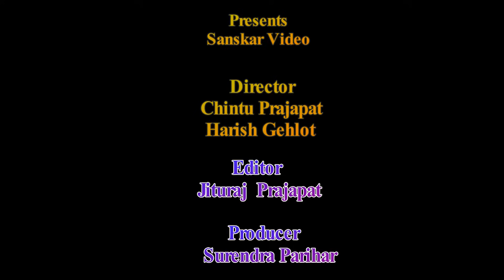Sarita Kharwal New Song | Gas Ro Chulho | विवाह गीत | गैस रो चूल्हों | मारवाड़ी गीत 2018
❖Artist : Mahi Jaat,Riya Mehata
❖Song : Gas Ro Chulho
❖Album : Ghani Khamma Bind Raja
❖Recording : Maa Sharde Re. Studio Balotra
❖Lyrics : Joravar Singh
❖Video : Chintu Prajapat & Harish Gahlot
❖ Producer : Surendra Parihar
❖D.O.P. : Ratan Jangid, Mukesh Jangid
❖Dron : Terun Vaisanv
❖Editor : Jituraj Prajapati ,Hemant Devda
❖Music Label : SANSKAR VIDEO
❖ Special Thank"s = Naresh Kharwal

⇨ To set Sarita Kharwal & Deepak Panwar Popular Song - " Gas Ro Chulho " as your Callertune